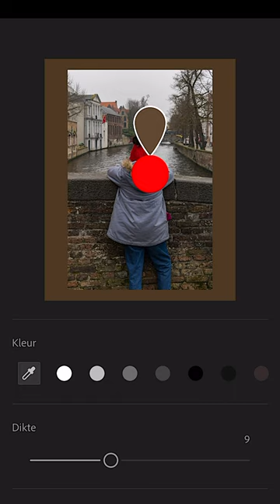FOTO WEETJE: NIEUW IN LIGHTROOM = RANDEN TOEVOEGEN BIJ HET EXPORTEREN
In Lightroom mobile voor smartphone kan je voortaan je foto’s exporteren met een rand om zo het gewenste Instagram formaat te bekomen…

Sociale media - alle foto’s getoond in mijn filmpjes alsook andere foto’s en/of video’s worden eveneens gepost op:
Instagram: @alainversluys - dank om me ook daar te volgen!

Mijn materiaal:
1. Fotografie:
Camera: Canon R7 (als back-up Canon EOS 750D)
Objectieven:
- Sigma 17-70mm f/2.8-4 DC Macro OS HSM
- Canon EFS 18-55mm f3.5-5.6 IS STM
- Canon EFS 55-250mm f4-5.6 IS STM
- Canon RF 100-400mm f/5.6-8 is usm
- Canon EFS 50mm f1.8 STM
- Canon EFS 24mm f2.8 STM
- Ultrapro 0,45x Super Wide Angle
Filters:
- Polaroid polarisatie filter
- COKIN GRADUAL ND KIT H3HO-25 + ADAPTERRING P 58MM
- Hoya PROND64 6 stops ND filter
Hulpstukken:
- 3Legged Thing L-bracket QR-11
- Vivitar 58mm Close Up Lens Set +1 +2 +4 +10
- Autofocus 3-delige macro-extension tubes voor Canon EOS Automatic

2. Videografie
- Camera: DJI Pocket 2 (GoPro Hero 7 Black als backup)
- Insta360 GO2 voor b-roll, point-of-views en backup voor de GoPro.

3. Accessoires
- Ulanzi V2 Multifunctionele Vlogging-tas voor GoPro
- Action Camera Cover met flitsschoenhouder voor LED-videolamp met microfoon
- GoPro 3,5 mm microfoonadapter voor HERO7
- Telesin 3 Pack ND Filter Set ND4 ND8 ND16
- Dode kat Schaumstoff-Windschutzscheiben-Gehäuse für GoPro Hero 7/6/5

4. Geluid
- BOYA BY-MM1 shotgun microfoon
- BOYA BY-M01 lavalier microfoon
- Synco G1 (A1) draadloze microfoon

5. Foto & video accessoires
- Manfrotto Element tripod Big
- Lowepro Slingshot 250 AW (all weather)
- PlatyPod Ultra tripod
- GorillaPod 3K tripod

6. Apps / programma’s
- Fotografie: Lightroom LR en LRC, Photoshop, Affinity Photo, Luminar
- Videografie: LumaFusion
- Canva: app om thumbnails te maken
- PhotoPills: plannen van zonsondergangen en opkomst, ...
- Clear Outside: weer app (wolken, fog,  ...)
- Filmic Pro video voor iPhone.
- StreamYard: live YouTube shows.
- Voice Record: iPhone app om geluid van lavalier microfoon op te nemen